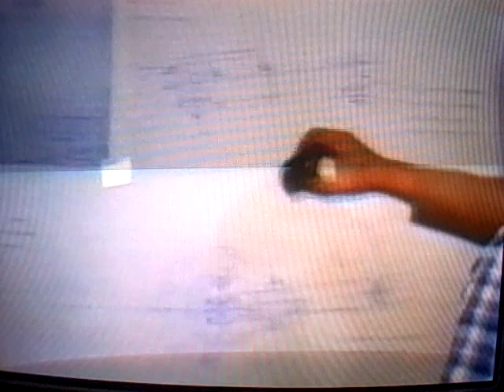Litestar Factory with Jim Bede in Owosso, Michigan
Clip from Feb. of 1985, Jim Bede and other factory officials at Owosso Motor Car Co. describe the unique features of the AUTOCYCLE. Designer, Jim Bede, compares the Litestar to jet aircraft.

What is a Pulse Autocycle?

A Pulse is actually an enclosed motorcycle. It rides on 2 main wheels and has 2 outrigger wheels (one on each side). It is classified and insured in most states as a 3 wheel motorcycle. It has a 123" wheelbase and an overall length of 192" X 76" width X 54" height and weighs about 1000 lbs. It seats two people.

Options include air conditioning, CD, stereo, phone, trailer hitch and more.

According to it's designer, aeronautical engineer Jim Bede, the Autocycle style is based on the BD-5 Jet and is the "Car of the Future".

There were about 350 manufactured between 1985 and 1990 in Owosso, Michigan by the Owosso Motor Car Company. The first 21 were called Litestars and then the name changed to Pulse.

Join us at the next National Litestar - Pulse Autocycle Convention and Rally in Marion, Indiana over Labor Day weekend.